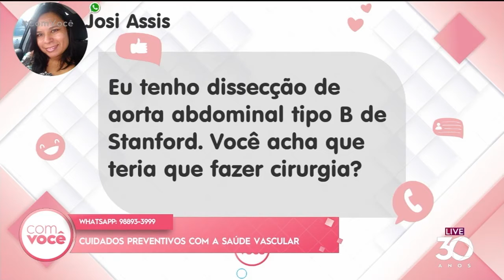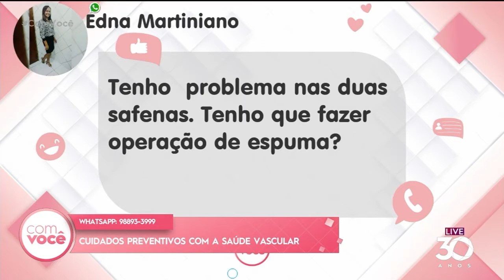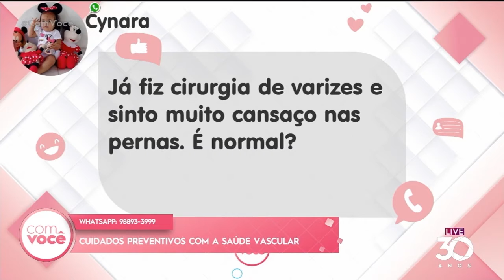Circulando Com Você: cuidados preventivos com a saúde vascular - Com Você